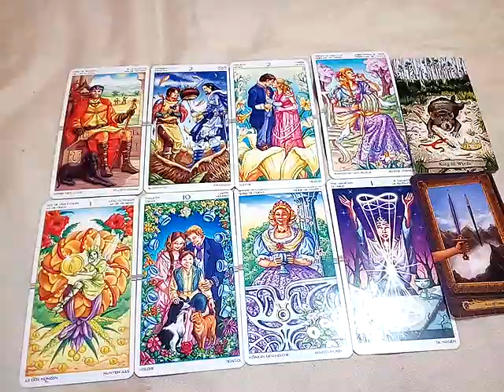ราศีมังกร&ลัคนามังกร ดวงการเงิน งาน ความรัก โชคลาภ ก.ย66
ดวง12ราศี สิงหาคม2566

10ชุดเลือกไพ่ทำนายดวง l อรมณีจันทร์ pick a card pick a deck

9 ชุดเลือกไพ่ทำนายดวง อรมณีจันทร์ พยากรณ์

8ชุดเลือกไพ่ทำนายดวงของ อรมณีจันทร์ พยากรณ์

1จงเลือกไพ่เพื่อทำนายดวง | รวมคลิปอรมณีจันทร์ ชุดที่1 | Pick a card

2 จงเลือกไพ่เพื่อทำนายดวง

3จงเลือกไพ่เพื่อทำนายดวง

4 จงเลือกไพ่เพื่อทำนายดวง

5จงเลือกไพ่ทำนายดวง

6จงเลือกไพ่ทำนายดวง

7จงเลือกไพ่ทำนายดวงเริ่มปี 2564 รายการเพลย์ลิสต์

พญานาค, ปู่นาคราช, ตำนานและความเชื่อ, พญานาคสีเขียว, สีดำ, สีรุ้ง, สีทอง, 9เศียร, 7เศียร, 5เศียร, 3เศียร, เศียรเดียว, องค์นาคาธิบดี, พญาอนันตนาคราช, พญามุจลินท์นาคราช, พญาภุชงค์นาคราช, พญาศรีสุทโธนาคราช, พญาศรีสัตตนาคราช, พญาเพชรภัทรนาคราช หรือ พญาเกล็ดแก้วนาคราช, พญานาคดำแสนศิริจันทรานาคราช, พญายัสมันบช, พญาครรตระศรีเทวานาคราช,นิรมิตรเทวาจุติ